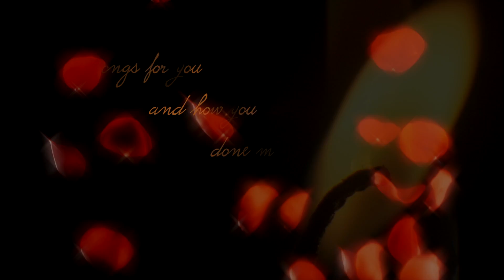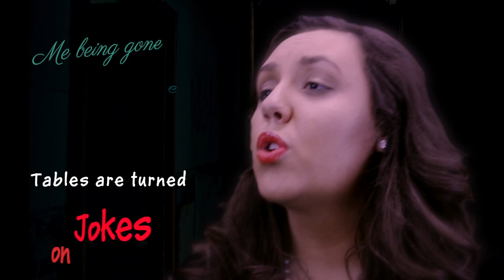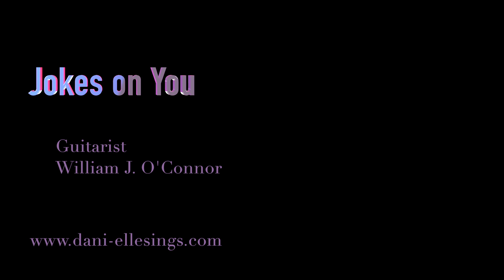Jokes on You by Dani-elle Kleha